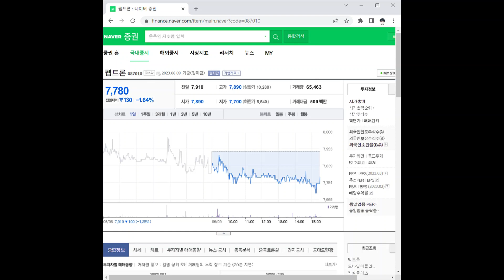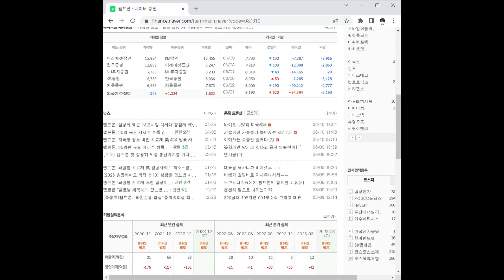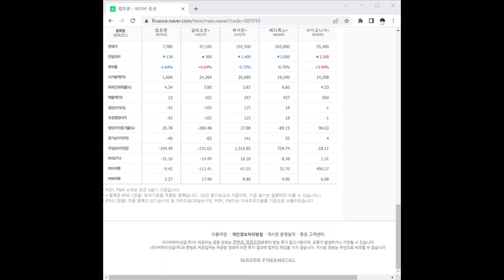087010펩트론 주가 전망 및 차트 분석